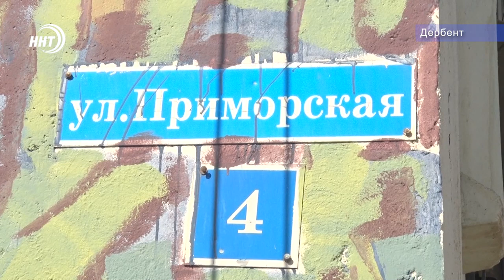Граффити на стенах домов в Дербенте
В Дербенте подошел к завершению первый дагестанский стрит-арт фестиваль «Стена». Яркие граффити в этническом стиле теперь украшают фасады многоэтажных домов города, став настоящим подарком для горожан и гостей. Общая площадь таких полотен около полутора тысяч кв. метров.  И каждая картина с особым смыслом. Их масштаб и оригинальность оценила, и наш корреспондент Патимат Ханапова.